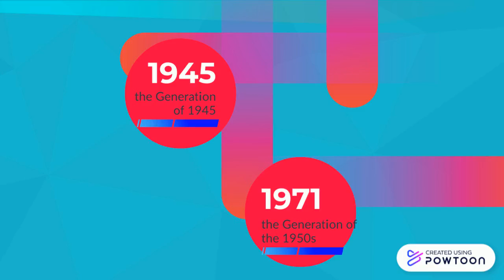Timeline of Indonesian Literature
This is a brief timeline of Indonesian Literature-- Created using Powtoon -- Free sign up -- Create animated videos and animated presentations for free.  PowToon is a free tool that allows you to develop cool animated clips and animated presentations for your website, office meeting, sales pitch, nonprofit fundraiser, product launch, video resume, or anything else you could use an animated explainer video. PowToon's animation templates help you create animated presentations and animated explainer videos from scratch.  Anyone can produce awesome animations quickly with PowToon, without the cost or hassle other professional animation services require.